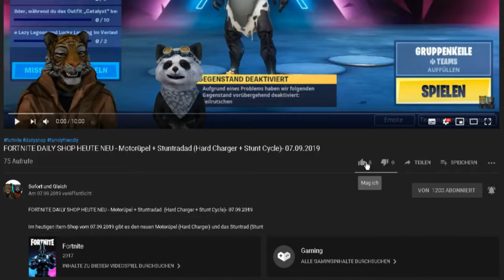RUSH WARS (SUPERCELL) - DOUBLE VIEW - GAMEPLAY #13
Heute mal wieder ein paar runden Rush Wars.

Unsere Spielernamen:
HerrSofort
HerrGleichYT